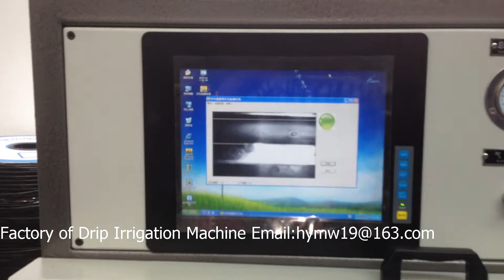Flat Drip Tape Machine